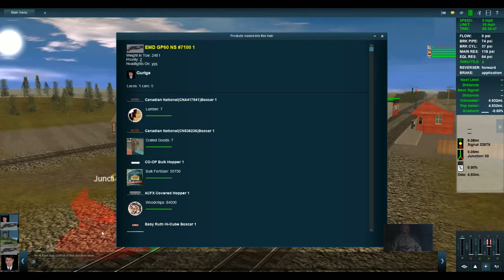Train z New Era:Nashon and Esker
Predawn, manifest.
Serving Local industries